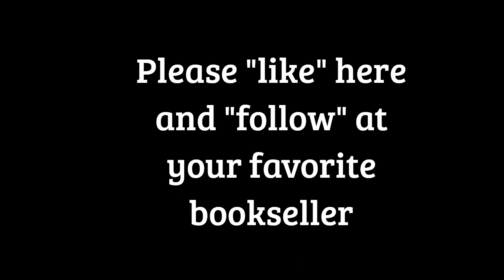Intro Eileen Sheehan2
Introduction to Eileen Sheehan and her books